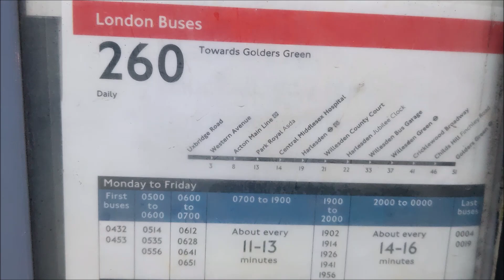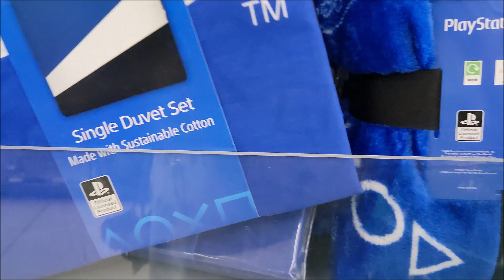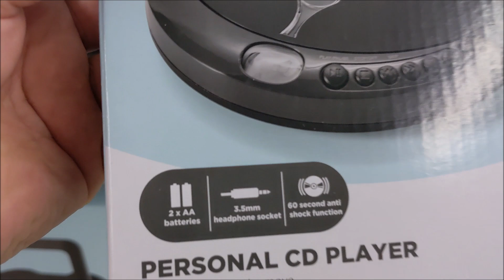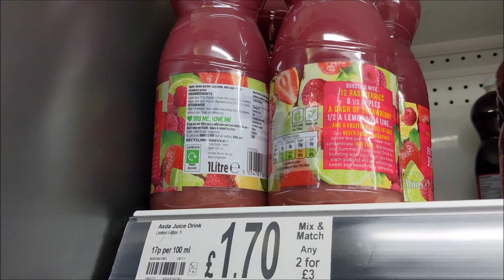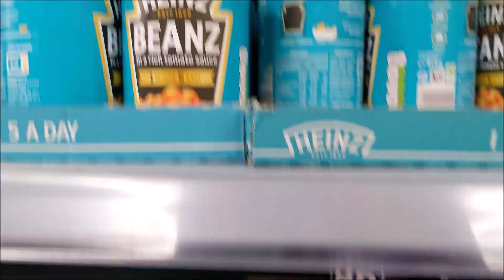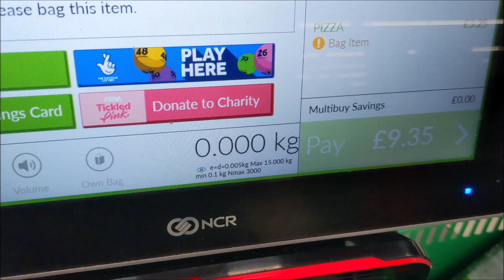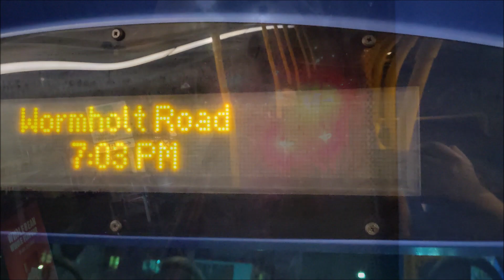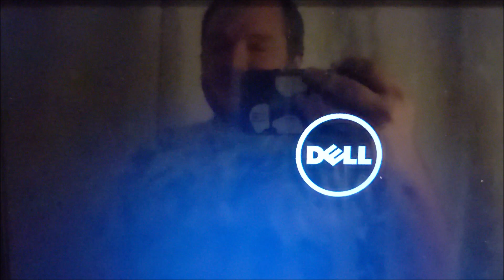Monday Meander ASDA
00:00 intro nuddin bedda da du?
00:15 On the way to ASDA
03:57 ASDA
18:51 On the way back